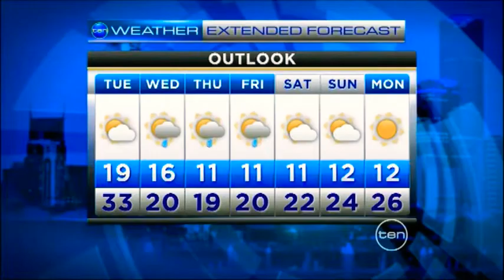Ten News at 6 Melbourne - Weather and Closer, Monday November 28th 2011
With Mal Walden and Helen Kapalos (News), Stephen Quartermain (Sport) and Mike Larkan (Weather from Fitzroy Gardens)